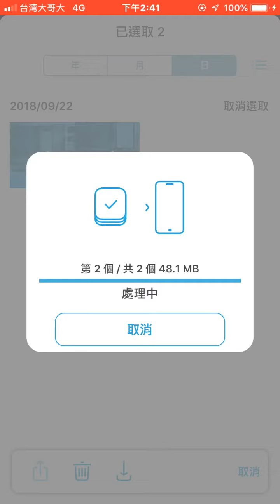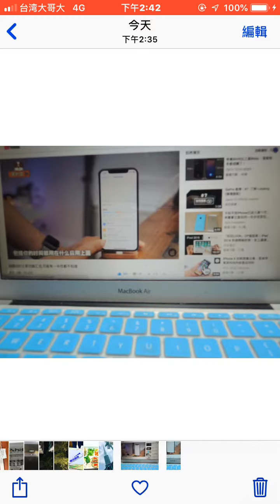［iphone 備份/backup］How to backup pictures from camera to iphone by Marktar 用備份豆腐讀取數位相機檔案上傳iphone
如何用備份豆腐讀取數位相機上的檔案並上傳iphone
How to backup pictures or videos from camera SD card to iphone by Maktar Qubii